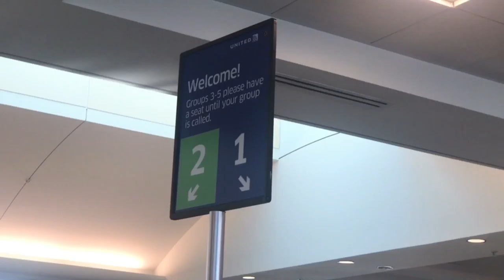Taking the Vlog to the sky!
Jonathan Woodward / Ep. 10 /
Portland, ME / 2018 /
Filmed on my iPhone /
Created with Adobe Premier /